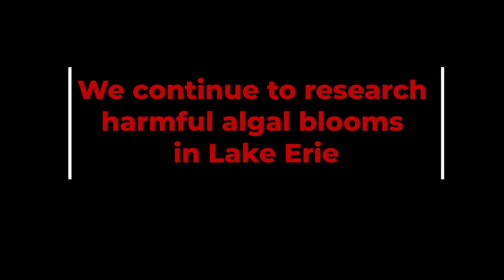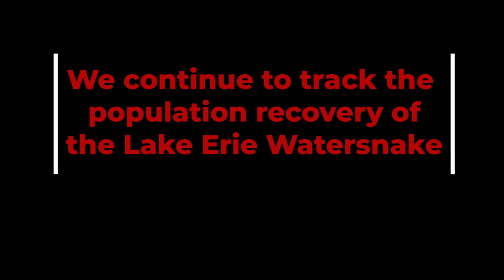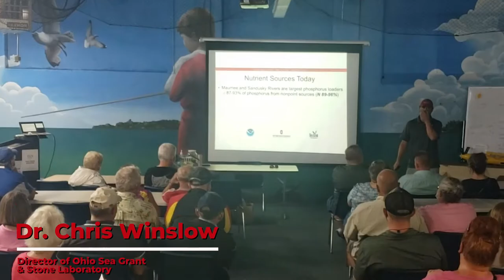Stone Lab Virtual Open House 2021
While we couldn't welcome guests to Gibraltar Island this year, Stone Lab staff created a virtual tour to learn more about the Lake Erie islands and Stone Lab research, and to show off some beautiful views.